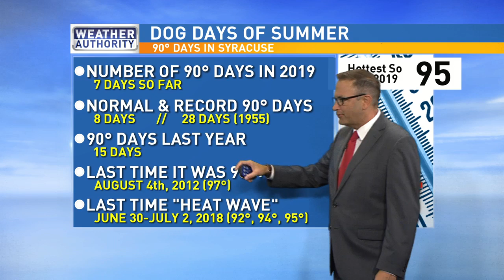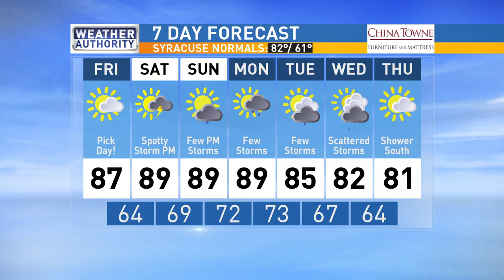Meteorologist Mike Brookins Friday AM Forecast 7-26-2019